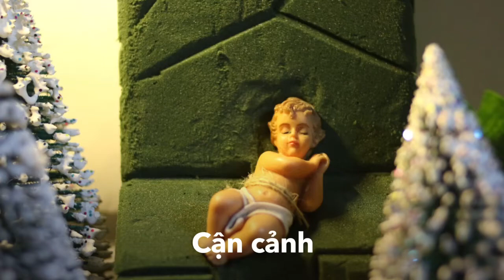CHRISTMAS 2021 - in Saigon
Đi một vòng Saigon những ngày cuối năm mua ít đồ chuẩn bị Giáng Sinh,
Covid vẫn còn như những bóng ma lượn lờ, vất vưởng đâu đó chờ trực chụp vào người những ai không đề phòng. Có lẽ vậy mà giờ cao điểm cũng không thấy "ngộp" vì khói bụi.
Cảm giác Saigon đang đứng lên, nhưng chắc phải bắt đầu từ cặp đầu gối rồi mới đứng thẳng được.
Đi một vòng để thương Saigon hơn, thương từng tấc đất, từng cây cầu, góc phố, từng con đường, từng cái tên như tên Saigon đã mất.
"Xin Ngài ngó xuống mà xem, đừng để heo rừng vào phá phách, dã thú gặp tan hoang..." (x. Tv 79).

May God in the Advent and Christmas fill your family with peace, your life with faith, your will with hope and your heart with love.